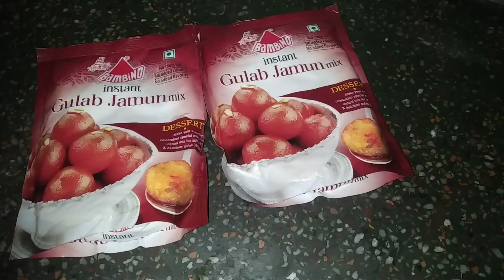how to make restaurant style gulabjamun || gulabjamun recipe || sweet gulabjamun recipe